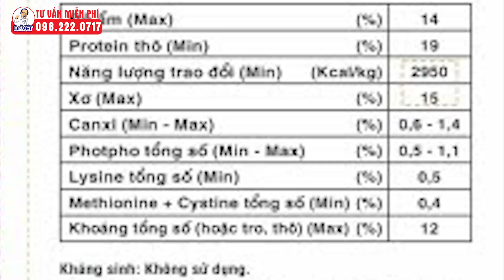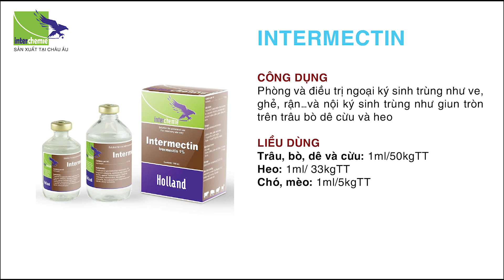Top 4 Sai lầm trong chăn nuôi dê | Kỹ thuật chăn nuôi dê | Dr.Vet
Top 4 Sai lầm trong chăn nuôi dê
Chăn nuôi dê được nhiều người nghĩ đơn giản, vì lý do dê chỉ ăn cỏ và sống chăn thả tự nhiên, đem lại lợi nhuận cao cho người nuôi.
Khi mới bắt đầu nuôi dê thịt, hoặc dê sinh sản có thể gặp nhiều khó khăn trong chăn nuôi, các bạn đang gặp phải sai lầm nào?
Sau đây, Dr.vet mời các bạn tham khảo chuyên đề “4 sai lầm trong chăn nuôi dê khi mới bắt đầu”
Các video hữu ích:
00:00 - Mở đầu
00:30 - Chọn dê giống
01:29 - Chuồng trại
02:51 - Thức ăn
04:06 - Phòng Bệnh